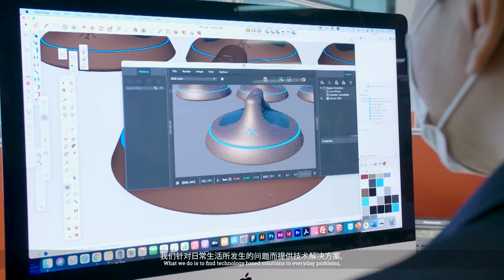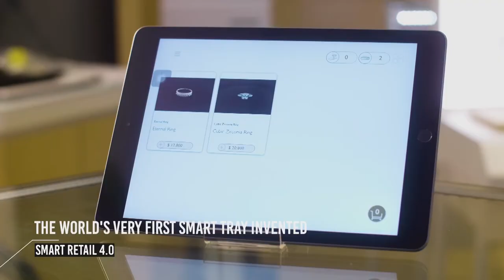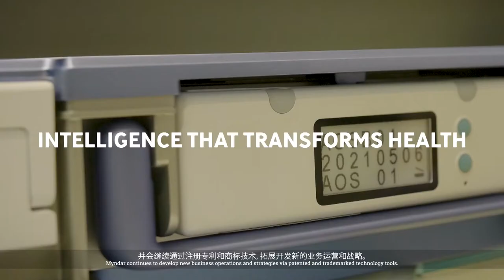Myndar Corporate Video